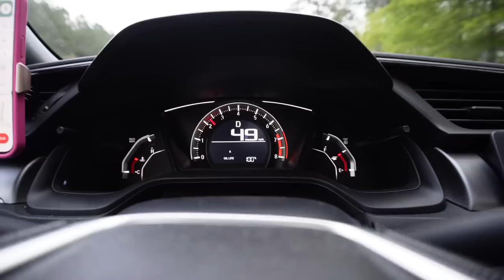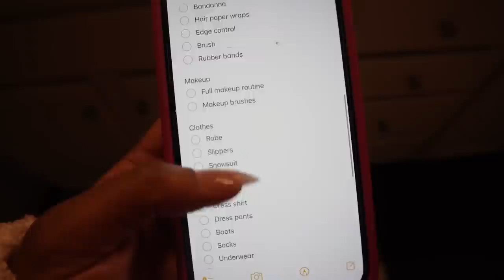vlog💭 | skincare + my fro + braids + lots of packing + who's flying me out??? | Andrea Renee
New customer code for the year is HSN2023 for $10 off a purchase of $20 or more!

|  PRODUCTS MENTIONED  |

Clinique Double Cleansing 2 Piece Set
Too Faced Killer Kajal Duo
Clinique Moisture Surge Hydrator

Mented - T40
Maybelline - 355
NARS - Macao